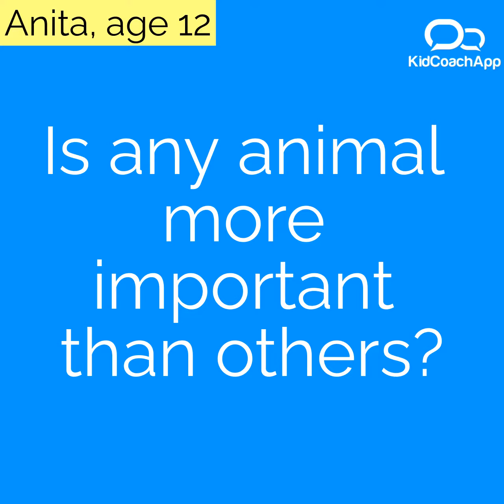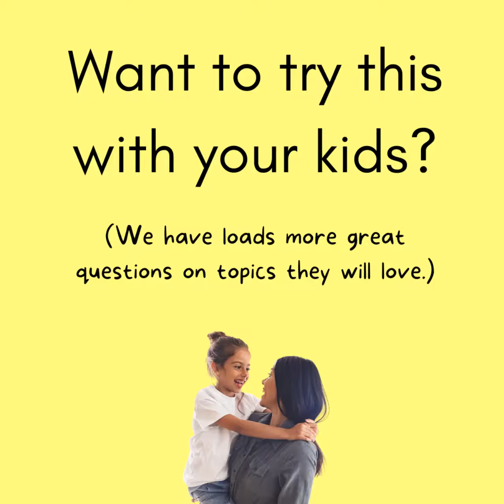Is any animal more important than the others? (Anita, age 12)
This week we spoke with Anita, age 12 about the food chain, and how we place value on animals. Some animals are stronger, faster, or higher up the chain, but does that make them more important. What about pets? We had some great answers here!

For more quick and fun questions to get your kids talking and thinking, download the KidCoachApp FREE from your usual app store!